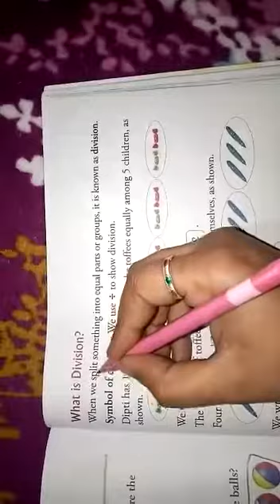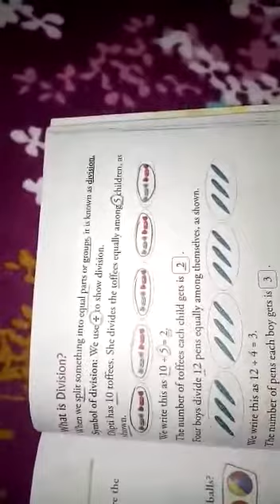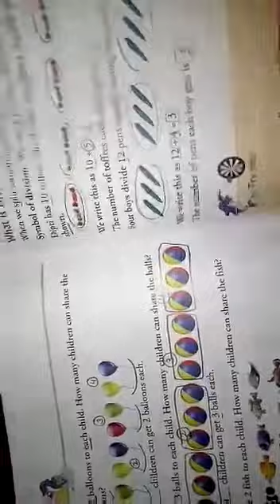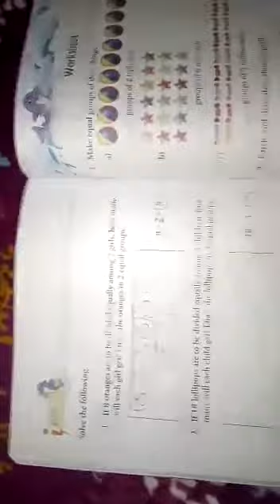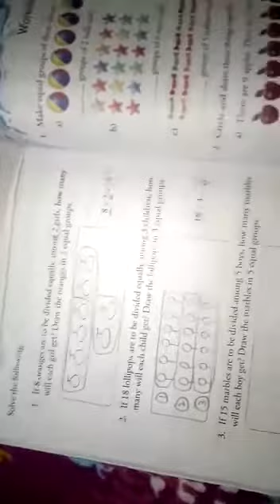Cl-2/maths/ch-9 Division What is division?